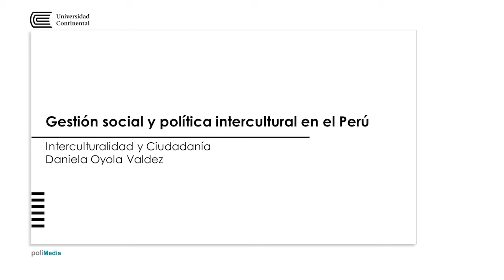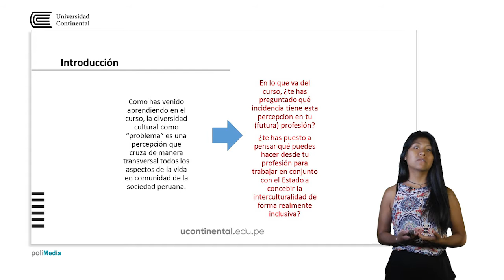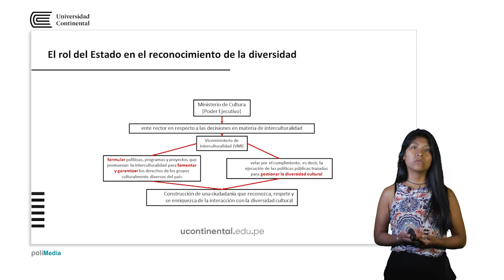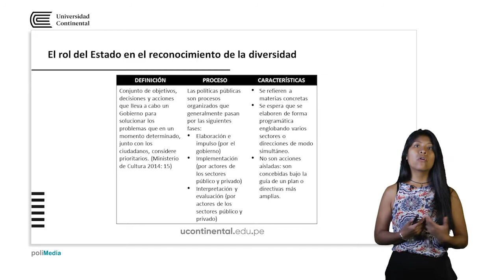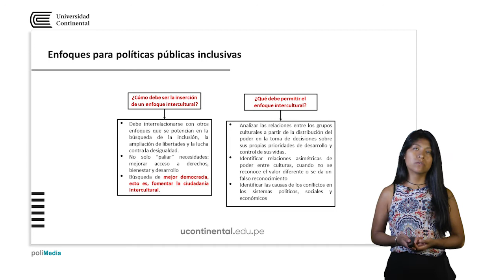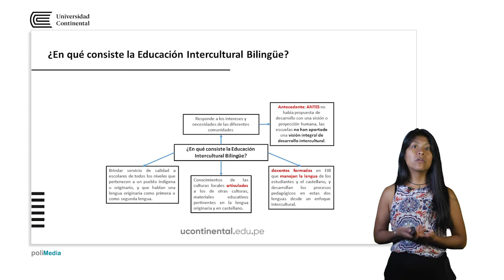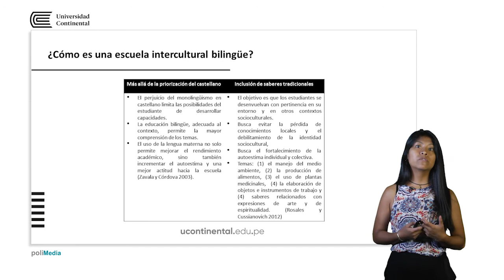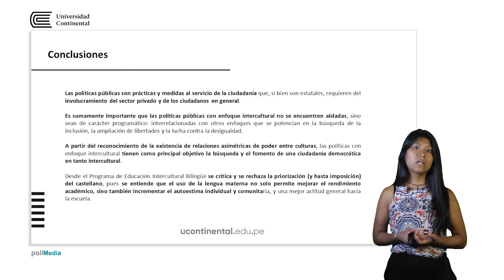Gestión social y política intercultural en el Perú